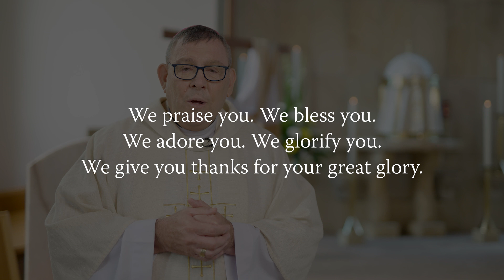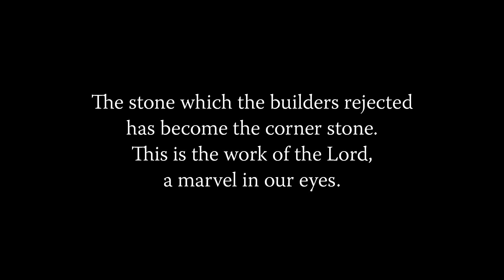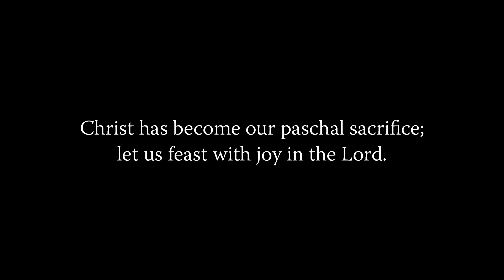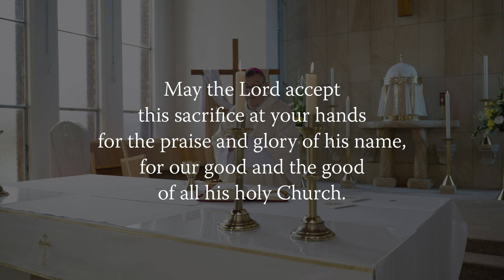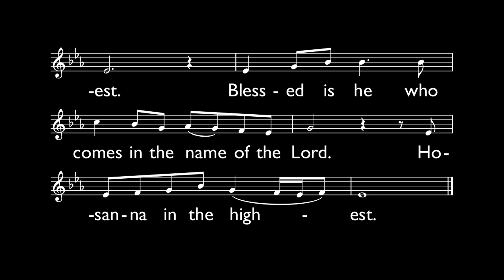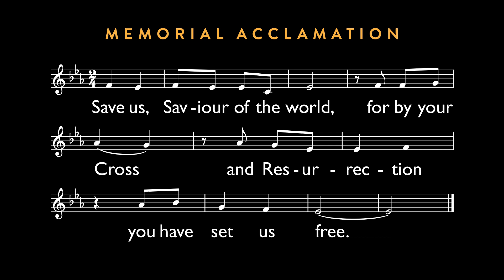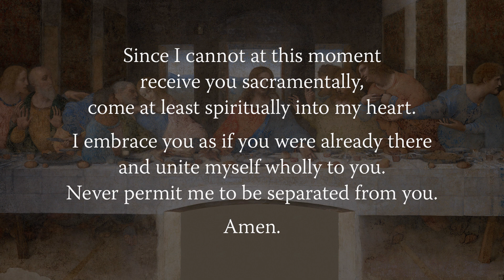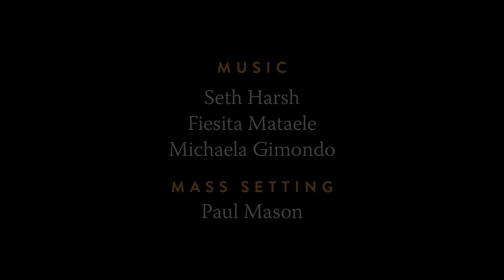MASS FOR YOU AT HOME with Bishop Brian Mascord – Easter Sunday [Yr B]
MFYAH is broadcast nationally on Network Ten / WIN Television at 6am Sunday mornings and 10am Sunday mornings on Foxtel’s Aurora Channel (and repeated throughout the day) and is then available to watch on demand on Network Ten’s streaming platform and on this MFYAH YouTube channel.

** EPISODE DETAILS **
Easter Sunday 2021 (Yr B)
Original air date: 4 April 2021

** EPISODE CAST ***
Celebrant: Most Rev Brian G Mascord DD, Bishop of Wollongong
Readers: Robyn Bailey and Seth Harsh
Altar Server: Luke Vail
Auslan interpreters: Rosemary Lipman and Daina Caruana

** SERIES CREW **
Executive Producer: Daniel Hopper
Director: Daniel Hopper
Assistant Director: Seth Harsh
2nd Assistant Director: Robyn Bailey
Director of Photography: Glenn Hanns
Camera Operators: Glenn Hanns, Paul King and Daniel Hopper
Sound: Glenn Hanns
Editor: Jeremy Yuen
Liturgy Consultant: Paul Mason
Make-up artists: Georgia Farrugia and Corey  Kerr
Production Manager: Daniel Hopper
Production Assistants: NET Ministries Team Wollongong
Digital Wrangler: Jeremy Yuen
Online Editor/Colourist: Daniel Hopper
Graphic Artist: Jeremy Yuen
Music Editor: Seth Harsh
Music Supervisor: Daniel Hopper
Digital Content: Daniela Tan
Auslan Director of Photography: Daniel Hopper
Auslan Coordinator: Liz McDowell
Deaf Consultant: David Parker
Sacristans: Quynh Vu, Daniel Hopper and Seth Harsh

** MUSIC CREDITS **

Responsorial Psalm
“This is the Day” by Paul Mason.

Offertory Hymn
“Jubilate Deo” by Michael Praetorius.
Public Domain.

Communion Hymn
“Alleluia Sing to Jesus” by William Dix and Rowland Prichard.
Public Domain.